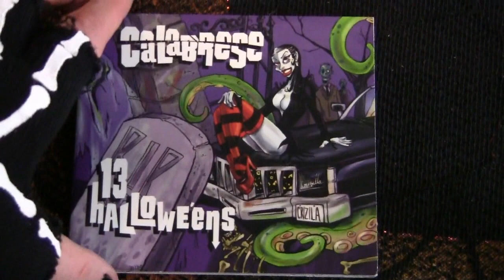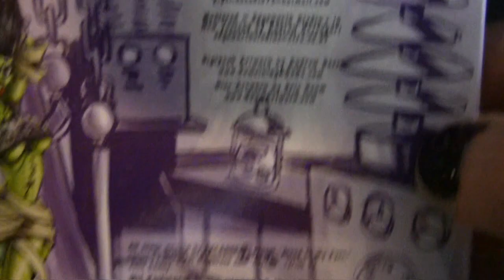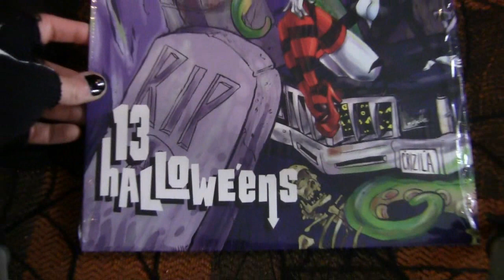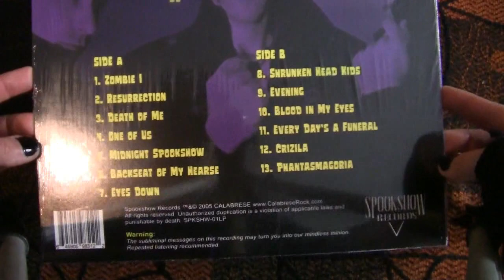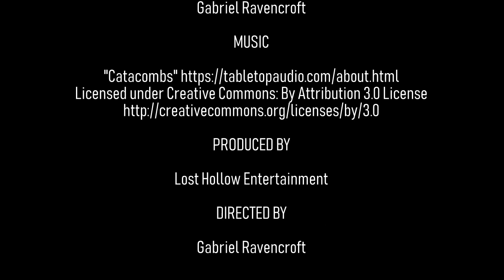Calabrese - 13 Halloweens | The Midnight Chamber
Let us deep dive on the first full length by Calabrese!